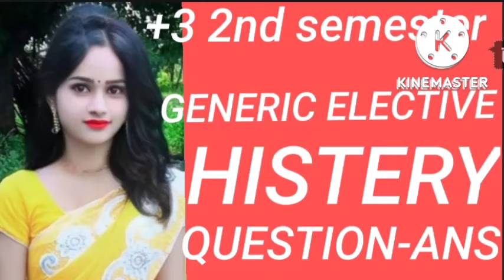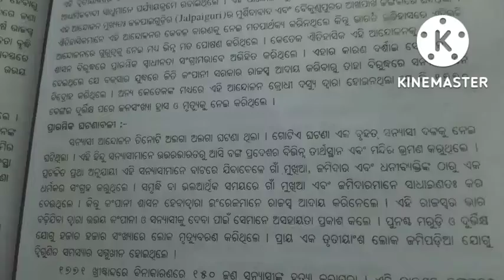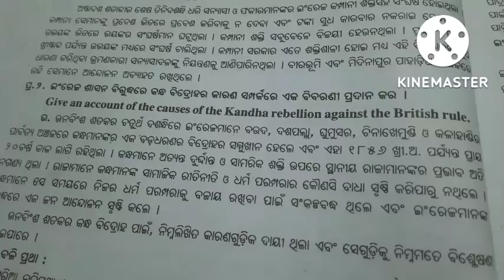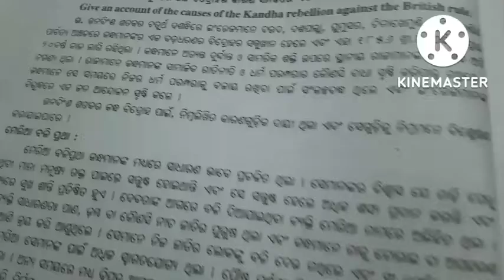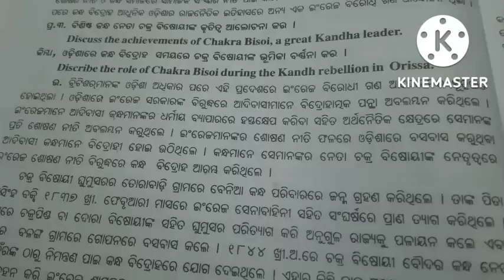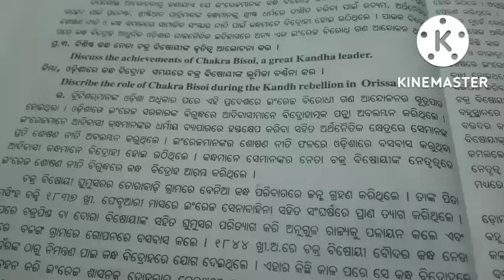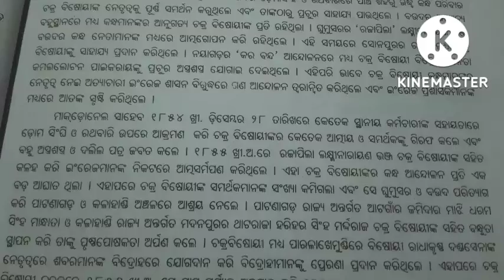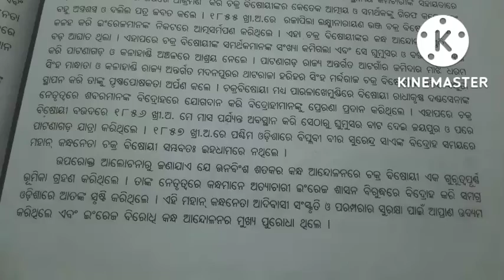+3 Generic elective Histery ଇଂରେଜଶାସନର ସୁଦୃଢ଼ୀକରଣ ଭାରତୀୟମାନଙ୍କ ପ୍ରତିକ୍ରିୟା